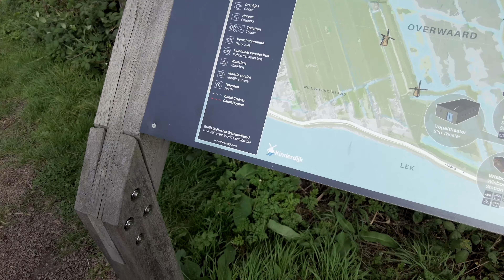Mit dem Wohnmobil in die Niederlande Teil #04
In den Niederlanden gibt es 10 von der UNESCO anerkannte Weltkulturerbestätten, wie unter anderem die Grachten von Amsterdam, das Schokland, das Wattenmeer in der Nordsee oder das Wouda-Pumpwerk. Ein weiteres Welterbe wollten wir uns heute ansehen: die historischen Windmühlen von Kinderdijk.
Godox TT350S:*
Godox XPro-S 2.4G TTL Blitzauslöser:*
Fahrradträger für zwei E-Bikes geeignet:*

🌎 Social Media /

DJI OSMO ACTION3*
DJI ACTION 2*
DJI POCKET2 CREATOR COMBO*
KAMERA LICHT*
GoPro MAX*
GoPro Hero8*
GoPro Hero11*
Rode Video Mikro*
Rode Wireless Go2*
Rode Wireless GO2 2 Kanal*
DJI AIR 2S*
DJI MAVIC MINI2*
Sony Alpha 6400*
Sony Alpha 6600*
SIgma 16mm 1.4*
DJI Osmo Pocket ausziehbare Verlängerungsstange*